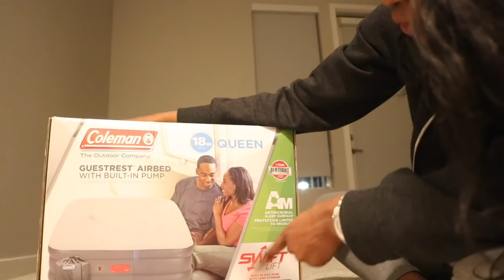HOUSE SHOPPING FOR MY NEW APRTMENT WITH CORIE RAYVON ft. AMAZON BULADOU HAIR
“Do Better” is coming soon on Apple Music
For now listen to it here

Hair Instagram : @shopabbynicole
Snapchat : Personal Account : @ Aaaye_doe
                    Makeup Account: @Abbae0

HAIR DETAILS:
+ link to Buladou Hair Store

+ link to this hair
+Link to curly Hair
Brand : Buladou  Hair
How to contact BuLaDou Hair